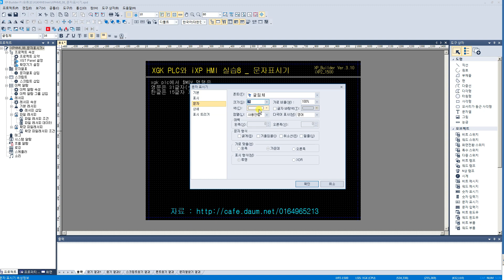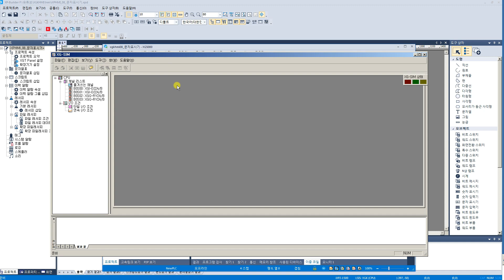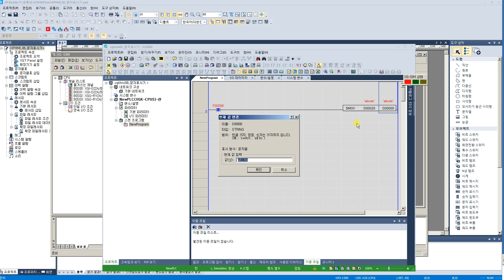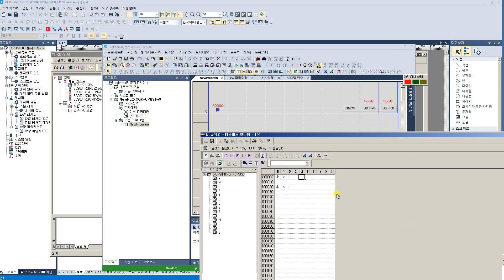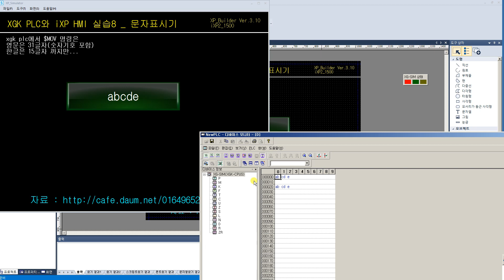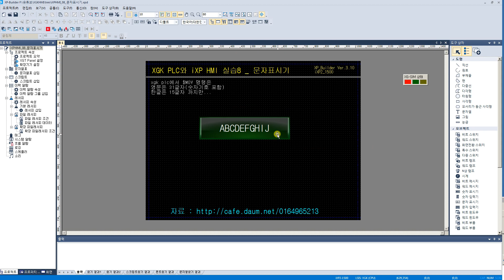초보자가 배우는 iXP HMI와 XGK PLC 기초강좌 08 문자열표시기